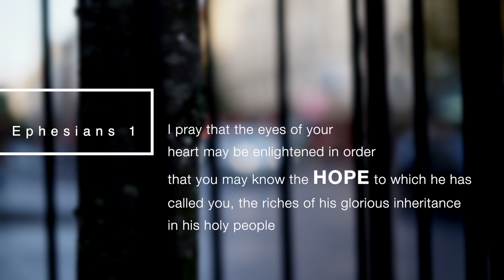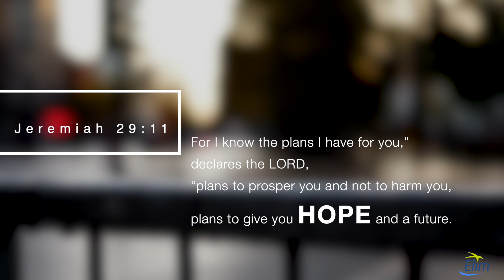Words Of Hope - How do we handle fear?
Join us for the this week’s episode of Words of Hope as Charlotte Curran discusses How do we handle fear? Followed by a Q&A with a panel of guests to help us understand further the issues raised.